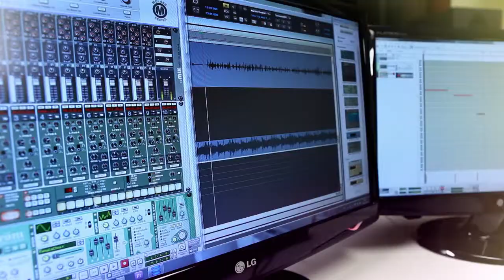UQAT - Ose l'Abitibi-Témiscamingue!